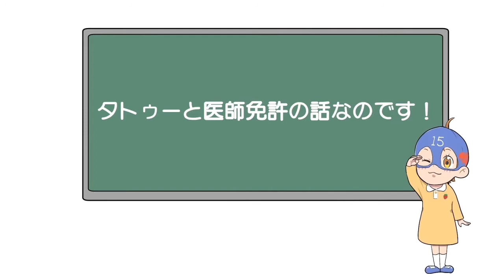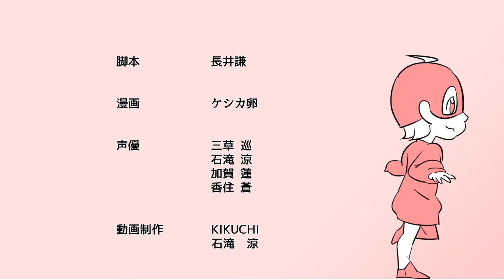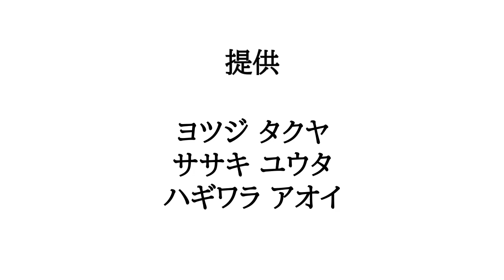#20『タトゥーと医師免許の話なのです！』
大阪で刺青彫師として活動しております
拾伍屋（じゅうごや）と申します🙇‍♂️

世の中にある様々な
タトゥーの間違った知識や偏見、
疑問の数々を
主人公である謎の少女"イチゴちゃん"が
お節介にも訂正していき
世の中に新しく正しい情報を広める
超ショートムービーとなっています。

医師免許についてです。

以前、投稿したブログ内容を
漫画にして頂きました。

不定期ですが更新していきますので、

【credit title】※敬称略順不同

声優:
ナレーション　　石滝 涼
拾伍屋　　　　　石滝 涼

イチゴちゃん　　　三草 巡
ミサキ　　　　　　三草 巡
彫師志望の女　　　三草 巡
タユー（ﾐﾆﾌﾞﾀ）     三草 巡

監修:         【河内刺青処　拾伍屋】

【Contact method &Collection of works】

LINEスタンプ絶賛発売中だぜ！✨✨

【第19話】
『カバーアップタトゥーの話なのです！』